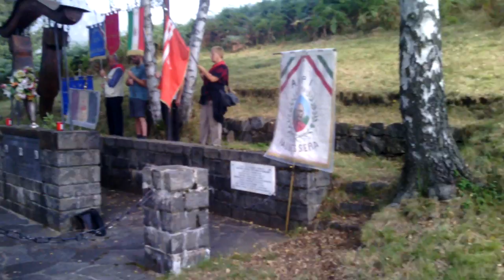Alpe di Noveis Comune di Caprile - BI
Ricordo di 7 Partigiani trucidati dai nazifascisti nel luglio 44 .